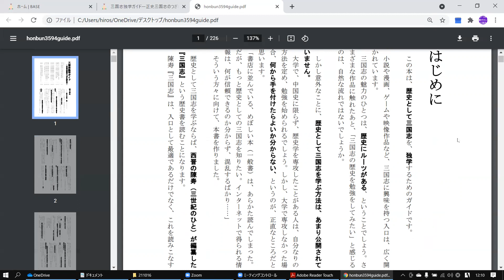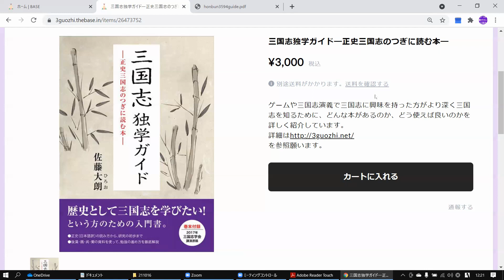三国志独学入門｜補講｜今後の進め方｜教科書『三国志独学ガイド』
三国志を独学するのが難しい、ということで、ドラマから三国志に興味を持った珠さんをゲストに招き、勉強の方法と面白さをお伝えしていく音声番組です。
@Hiro_Satoh　佐藤ひろお（ひろお）　@Majumaru73 珠（じゅ）

佐藤大朗（ひろお）『三国志独学ガイド―正史三国志のつぎに読む本―』